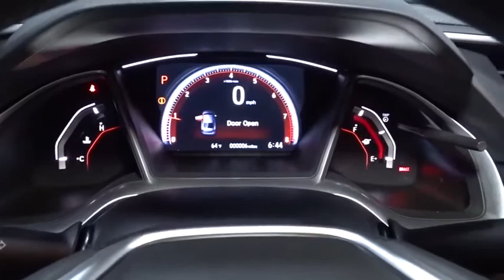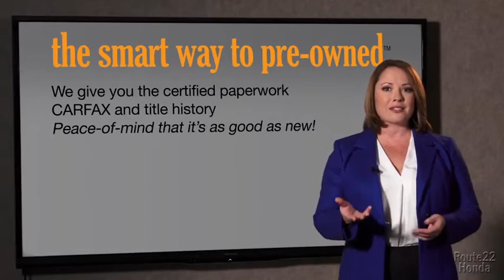2020 Honda Civic Sedan Hillside, Newark, Union, Elizabeth, Springfield, NJ 207548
2020 Honda Civic Sedan available in Hillside, New Jersey at Route 22 Honda. Servicing the Newark, Union, Elizabeth, Springfield, NJ area.
2020 Honda Civic Sedan Sport - Stock#: 207548 - VIN#: 2HGFC2F89LH572499

The Smart Way To Buy! Are you tired of hidden fees and bogus rates ruining your search process? Now there's a way to avoid all of the nonsense. Introducing the smart way to buy from Route 22 Auto's. The advantages of the smart way to buy are endless. There is no pressure throughout your search. You can finally feel at ease when purchasing a car. Since there are no hidden fees, there are no surprises or gimmicks revealed when you finally make a decision. Route 22 Autos salespeople are direct and value your time, so there is no back and forth or confusion. They know it's necessary for you to feel comfortable during the buying process and want to be trusted. The smart way to buy is smart for a reason. The team at Route 22 Auto's does Internet research every day to discover the right price for you. They make sure to look at competitors' pricing and numbers from industry experts so you can feel confident that you're getting the best offer possible. The main factors that contribute to your final cost are market value, product availability, days' supply in the market and the product age, color and equipment. It's easy to feel secure with the smart way to buy. Stylish and fuel efficient. It's the perfect vehicle for keeping your fuel costs down and your driving enjoying up. There is no reason why you shouldn't buy this Honda Civic Sedan Sport. It is incomparable for the price and quality. You've found the one you've been looking for. Your dream car. The Honda Civic Sedan Sport will provide you with everything you have always wanted in a car -- Quality, Reliability, and Character.
Radio: 180-Watt AM/FM Audio System -inc: 8 speakers, 7-inch display w/high-resolution electrostatic touch-screen, knob and hard keys for primary controls and customizable feature settings, Bluetooth HandsFreeLink, Bluetooth streaming audio, radio data system (RDS), speed-sensitive volume compensation (SVC), 1.5-amp USB smartphone/audio interface in front, 1.0-amp USB audio interface port in center console, HondaLink, Apple CarPlay integration, Android Auto integration, SMS text message function and illuminated steering wheel-mounted controls,1 LCD Monitor In The Front,Window Grid Antenna,Radio w/Seek-Scan, Clock and Voice Activation,Trunk Rear Cargo Access,Light Tinted Glass,Body-Colored Power Side Mirrors w/Manual Folding,Fixed Interval Wipers,Steel Spare Wheel,Fixed Rear Window w/Defroster,Wheels: 18 Alloy w/Gloss Black Inserts,Compact Spare Tire Mounted Inside Under Cargo,Body-Colored Rear Bumper,Fully Galvanized Steel Panels,Lip Spoiler,Chrome Side Windows Trim,Fully Automatic Projector Beam Halogen Daytime Running Auto High-Beam Headlamps w/Delay-Off,Body-Colored Front Bumper,Black Grille,Clearcoat Paint,Tires: 235/40R18 91W AS,Body-Colored Door Handles,Front Fog Lamps,Remote Releases -Inc: Power Cargo Access,Front Cupholder,Instrument Panel Bin, Driver / Passenger And Rear Door Bins,Power Rear Windows,Air Filtration,Front Bucket Seats -inc: driver seat manual height adjustment and adjustable head restraints,Power Fuel Flap Locking Type,Full Cloth Headliner,Cloth Seat Trim,Carpet Floor Trim and Carpet Trunk Lid/Rear Cargo Door Trim,Proximity Key For Doors And Push Button Start,6-Way Driver Seat -inc: Manual Recline and Fore/Aft Movement,Fixed Rear Head Restraints,Outside Temp Gauge,Full Floor Console w/Covered Storage and 1 12V DC Power Outlet,Glove Box,Power Door Locks w/Autolock Feature,Full Carpet Floor Covering -inc: Carpet Front And Rear Floor Mats,60-40 Folding Bench Front Facing Fold Forward Seatback Rear Seat,Fade-To-Off Interior Lighting,Rear Cupholder,Delayed Accessory Power,Manual Tilt/Telescoping Steering Column,Leather/Metal-Look Gear Shifter Material,1 12V DC Power Outlet,Interior Trim -inc: Metal-Look Instrument Panel Insert, Metal-Look Door Panel Insert, Metal-Look Console Insert and Metal-Look Interior Accents,Gauges -inc: Speedometer, Odometer, Tachometer, Trip Odometer and Trip Computer,Cruise Control w/Steering Wheel Controls,Perimeter Alarm,Driver Foot Rest,HVAC -inc: Underseat Ducts,Remote Keyless Entry w/Integrated Key Transmitter, Illuminated Entry, Illuminated Ignition Switch and Panic Button,Cargo Space Lights,Trip Computer,Front Map Lights,Digital/Analog Display,Automatic Air Conditioning,Leather/Metal-Look Steering Wheel,Valet Function,FOB Controls -inc: Cargo Access and Remote Engine Start,Engine Immobilizer,Day-Night Rearview Mirror,Systems Monitor,Power 1st Row Windows w/Driver And Passenger 1-Touch Up/Down,Seats w/Cloth Back Material,Driver And Passenger Visor Vanity Mirr